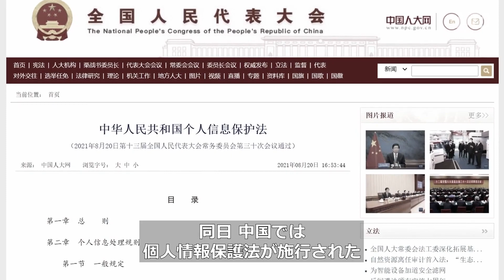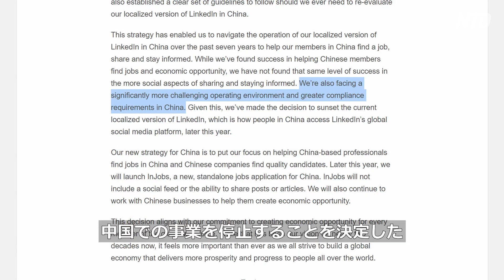〈吹替版〉YAHOOが中国市場から撤退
【新唐人NTDTV＝米NYに本部を置く衛星テレビ局 】Yahooは、中国から完全に撤退したことを発表しました。中国から撤退した有名企業はYahooが初めてではありません。ある専門家は、これが最後のケースではないだろうと言っています。

預金種目：普通預金
口座番号：2158157
口座名義：ﾄｸﾋ)ｴﾎﾟｯｸﾒﾃﾞｨｱ